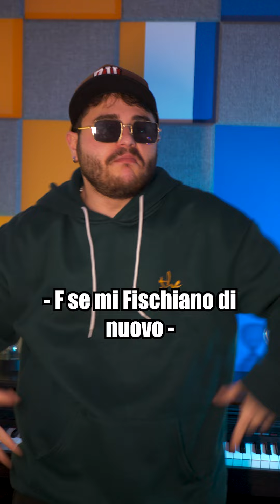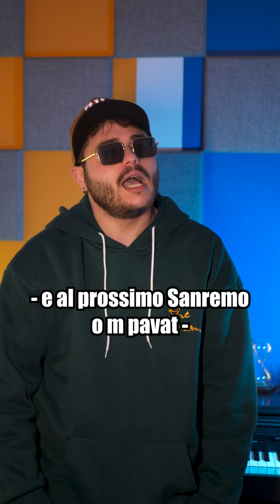L'ALFABETO di GEOLIER - Sanremo 2024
Geolier se cantasse l'alfabeto parlando di ciò che è avventuo a Sanremo2024.
Ovviamente siamo ironici, vogliamo bene tutti e siamo felici per la vittoria di Angelina!
Lascia like ja

Lascia like per supportare il canale, oppur t mann 18 cuozz a cas a t vattr!